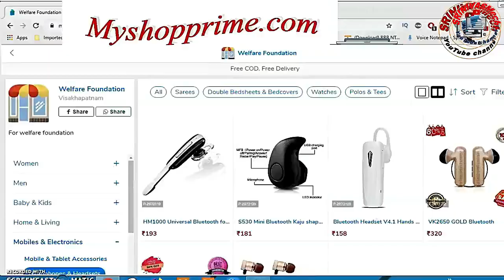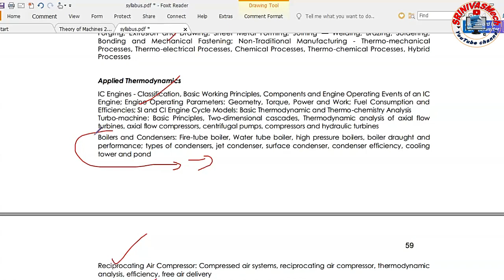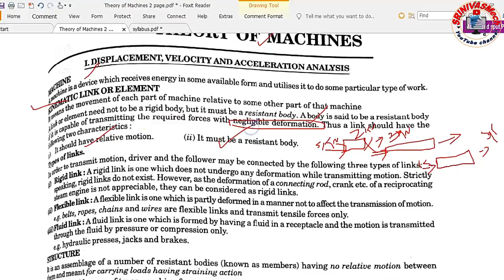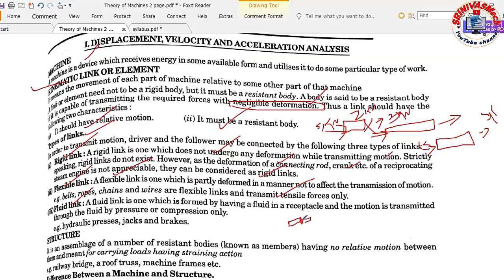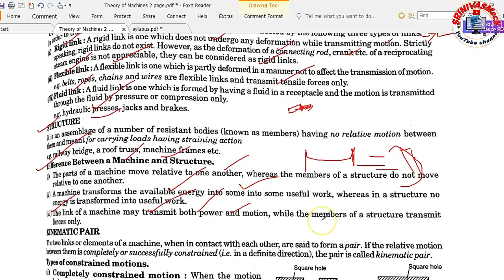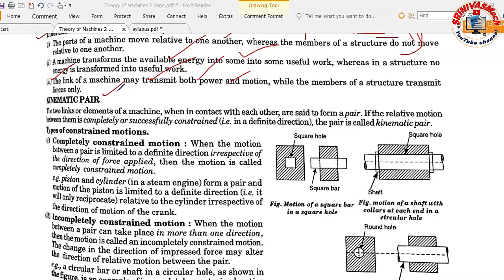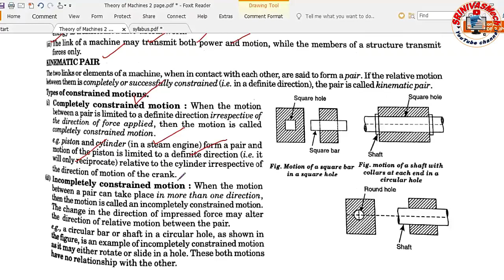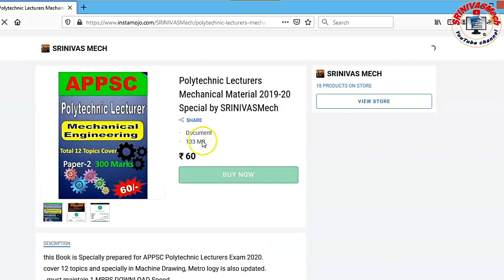Theory Of machines Class 1 released for all aspirants By SRINIVASMech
3) Features
 1) Good quality products
 2) Low price
 3) Cash on Delivery option
 4) Easy return within 7 days of delivery
5) Request link for personalized designs